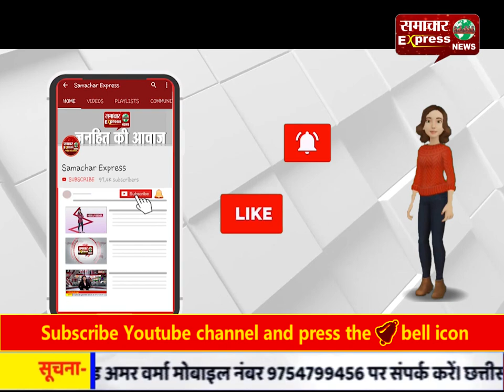हिमाचल के कांगड़ा में हुआ खूनी संघर्ष, परिवार के छÑ लोग लहूलुहान